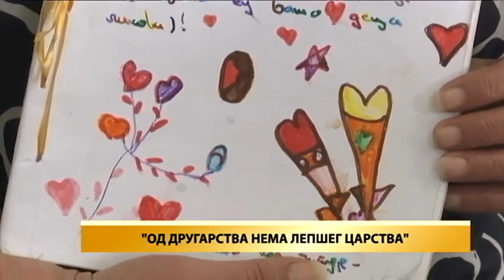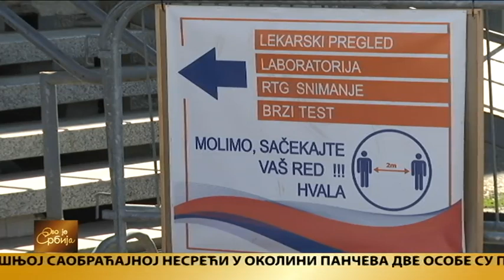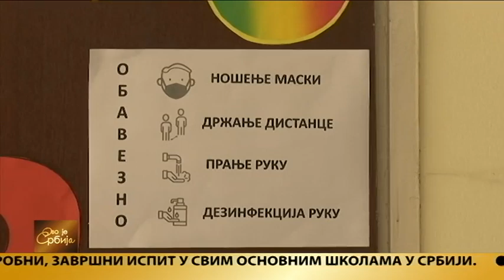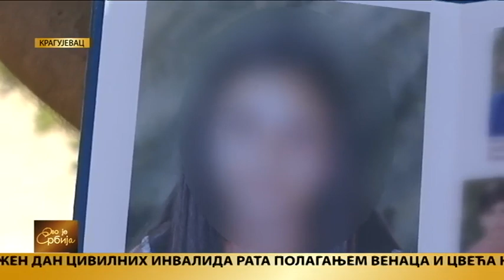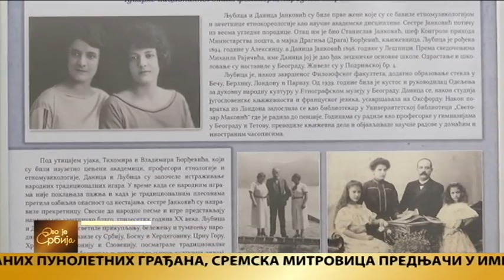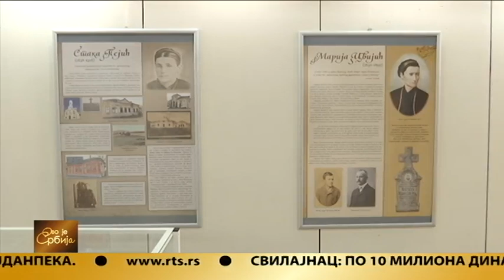Ovo je Srbija 06.04.2021.